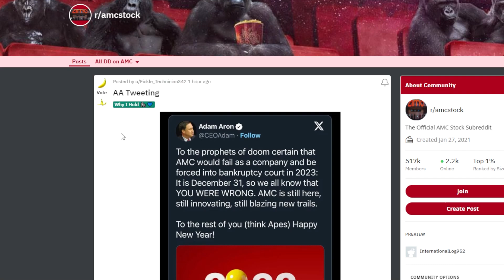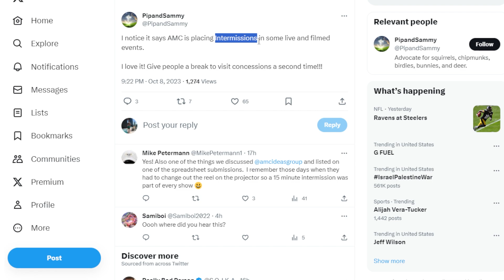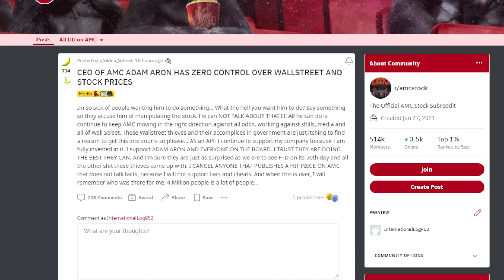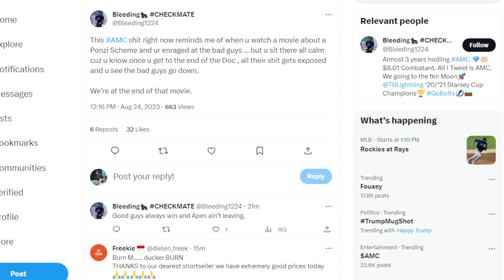AMC STOCK: CEO ADAM ARON SPEAKS OUT...